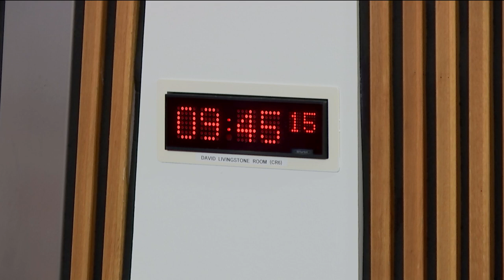Economy, Energy and Fair Work Committee - 22 January 2019